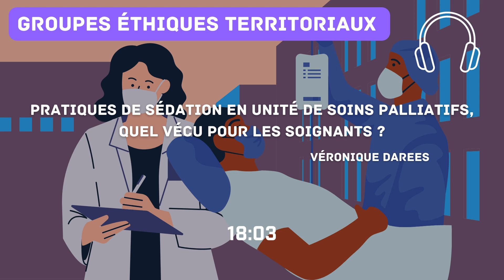Audio 🎧 | Pratiques de sédation en unité de soins palliatifs, quel vécu pour les soignants ?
Intervention par :
CH Eure-Seine, Hôpital d'Evreux-Vernon
Dr. Véronique DAREES

Rediffusion audio de notre "Journée annuelle des Groupes Ethiques Territoriaux 2023 à Port St Jérôme-sur-Seine.